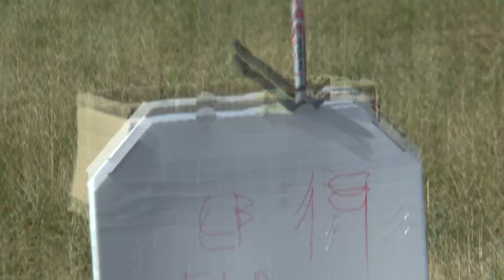P1 FK 19 Dennis Steachelin